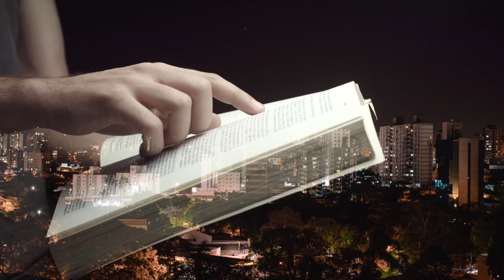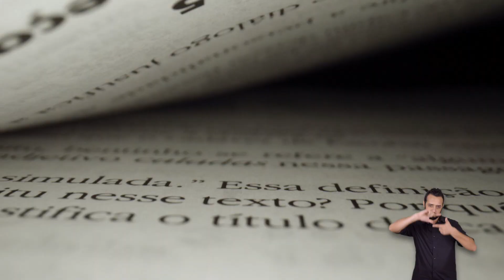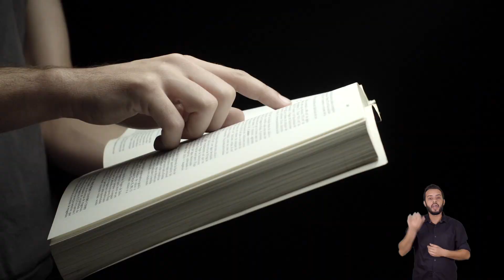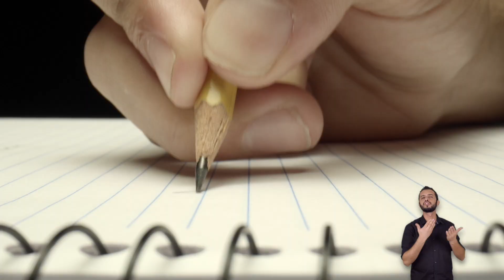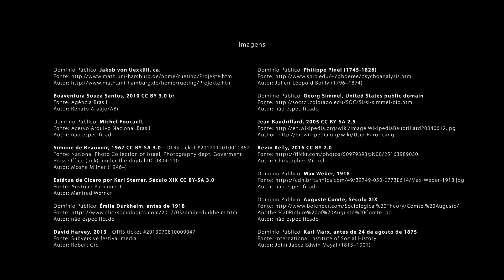Café Expresso: educação e tecnologia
Os desenvolvimentos tecnológicos alteraram diversas áreas da convivência humana, porém o ambiente escolar parece não conseguir acompanhar essas mudanças de forma substancial. A inclusão das novas formas de comunicação e o uso de dispositivos eletrônicos aponta para um horizonte inevitável e em alguns casos já é preciso ressignificar os processos de ensino e aprendizagem, sem perder a perspectiva da importância da escola.

Com José Valente

Acervo @cafefilosofico_cpfl:
Educação e diferença, com Bruno Tovar Falciano
Crianças estão em casa... e agora, com Rosely Sayão
Educação contemporânea e os desafios da escola no Brasil, com @VivianeMoseOficial
Epidemias, história e o novo normal com @PrazerKarnal